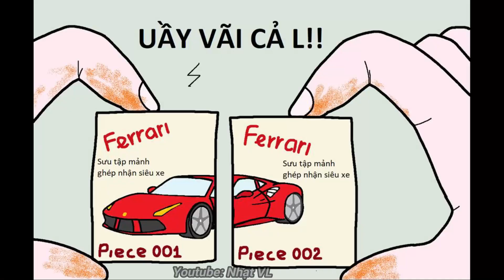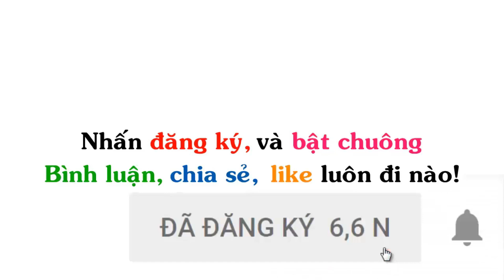Thần Mặt Trời Nika - Luffy | Truyện Tranh Chế Hài Hước (P 255) Én Comics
▶ Tiêu đề : Thần Mặt Trời Nika - Luffy | Truyện Tranh Chế Hài Hước (P 255) Én Comics

▶ Ảnh được sưu tầm tại: Én Comic, Gia Đình Ngộ, Nhà trong ngõ, ếch ộp